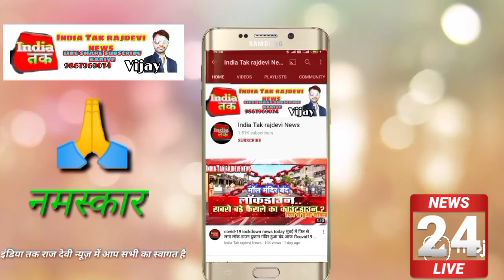भोजपुरी_अश्लील परोसा जा रहा/बेटी_जिंदाबा खेसारी लाल रितेश_पांडे_बीबी सपनों_में_आती पवन_सिंह को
भोजपुरी अश्लील रुकने का नाम नहीं ले रहा है
दिन पर दिन बदतर होते जा रहा है
हम देख रहे हैं यूट्यूब पर हर जगह अश्लील गाना फैलाया जा रहा है हिट होने के लिए कुछ भी कर रहे हैं अभद्र भाषा का प्रयोग किया जा रहा है  यूपी बिहार में बवाल हो रहा है
_________________________________ कब तक यही चलता रहेगा, , खेसारी लाल विवादों में फंसे हुए हैं
खेसारी लाल का पहला गाना चाची के बेटी सपनवा में आती है उसके बाद विवाद मैं फंसा पंकज सिंह उसने गाया खेसारी के बेटी सपनवा में आती है अफवाह फैल गया वायरल हो रहा है वीडियो फिर उसको माफी दे दिया गया फिर फिर रुकने का नाम नहीं ले रहा है अदर सिंगर क्या होगा भोजपुरी इंडस्ट्री का आइए जानते हैं______ अगर आप लोग हमारे चैनल को पहली बार देख रहे हैं तो चैनल को सब्सक्राइब करिए और अपनी राय वीडियो मैसेज मुझे शेयर कर सकते हैं ) 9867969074) गाना रिकॉर्डिंग रिलीजिंग न्यूज़ एंड फिल्म से संबंधित कोई भी जानकारी चाहिए तो कांटेक्ट कर सकते हैं व्हाट्सएप कर सकते हैं_______ भोजपुरी सिंगर विजय दीवाना एंड रिपोर्टर____

भोजपुरी अश्लील गाना भोजपुरी सबसे गंदा गाना बना रहे
अश्लील गाना बंद होना चाहिए इसलिए सपोर्ट करिए और शेयर करिए थैंक यू भोजपुरिया समाज 🙏//__